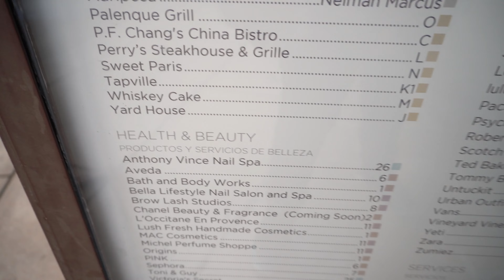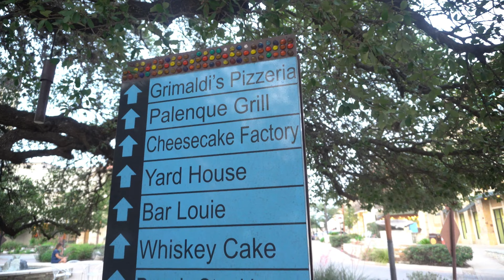Get Ya Grub On Food Reviews| Whiskey Cake Kitchen & Bar | Braised Ribs & Cheese Grits & Tofee Cake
It Do Its Ya Boy Cashmatic Tappin Back In With Another Dope Vlog
I Decided To Do My First Lacantera Shopping Center For My First Review For My Show.

Its CASHHHHHHHHH!